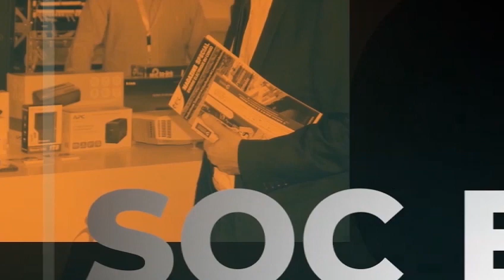La coordination nationale du RGPH-5 rassurée du bon déroulement des opérations au nord.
En tournée au nord du pays, la coordination nationale du RGPH-5 était dans les départements de la Likouala, la Sangha et la cuvette pour s'assurer de l'exécution optimale des opérations du recensement.
En dépit des difficultés techniques épinglées, les agents recenseurs et superviseurs sont à l'œuvre sur le terrain.